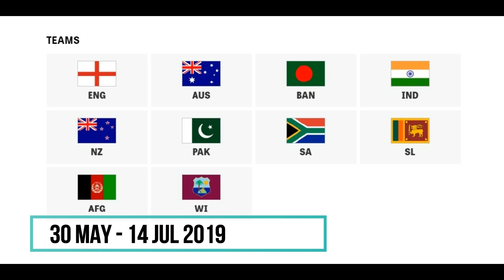2019 Cricket World Cup Teams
2019 Cricket World Cup Teams